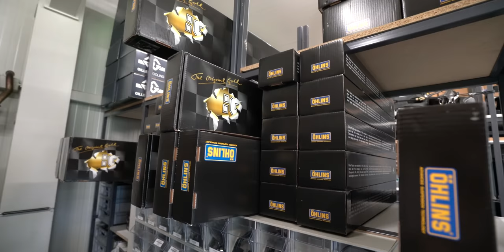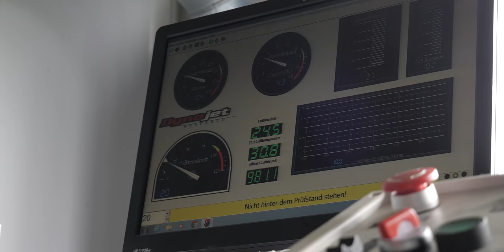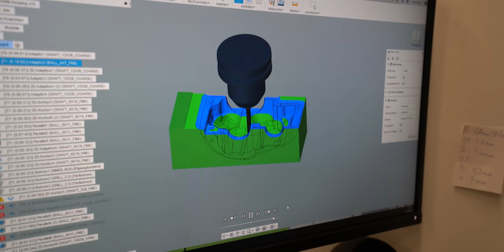Wie ein RENNMOTORRAD entsteht! | zu gast bei YART | Doku | Matthias Meindl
Zu den Rennstrecken Events:
Für Einsteiger:

Die Blickführung!